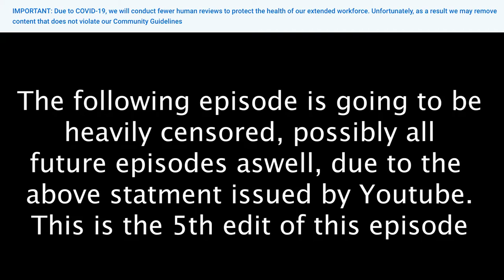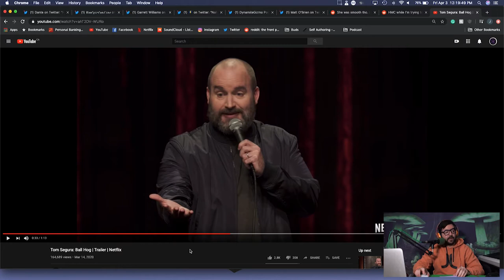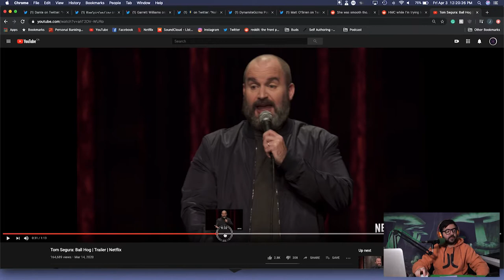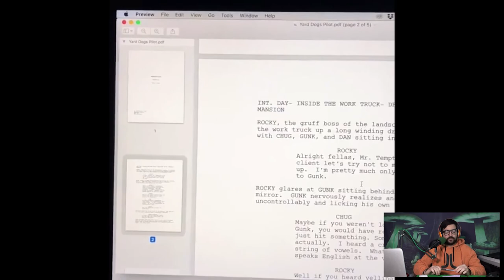Look at My Moustache - The DynamiteGizmo Podcast Ep.#150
Todays Episode:
- Tom Segura
- Better Call Saul
- Bartholamule
- A friend got and a dumpster
- Loud neighbours
- Old people

My Channels -